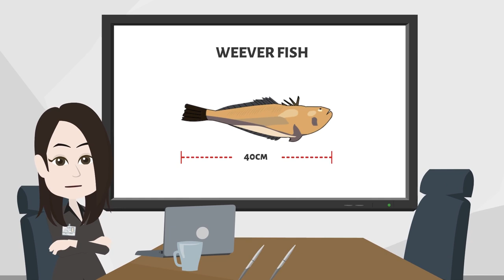Summer Spoiler Alert: Watch out for the Weever Fish!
The weever fish, named also spider fish, represents a big danger for the holidays. Let's learn how to avoid it, how to treat its puncture and its qualities at the table!